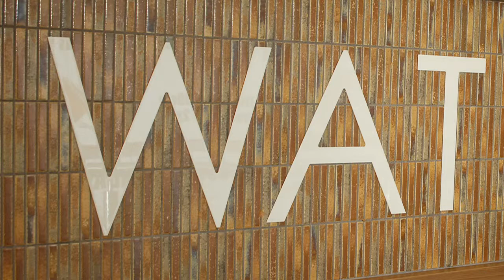Waterstone Grill: Fine Dining @ Saints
A short tour of our Waterstone Grill Restaurant @ Saints. Hope to see you there!